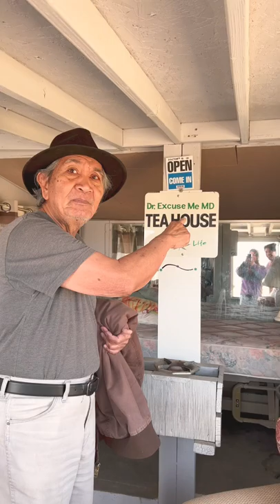“MR. Excuse me”.Quick tour at sir Ram lopez Tea house☺️